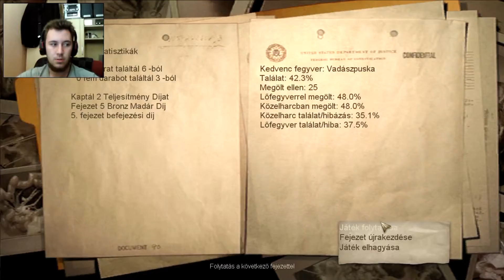Condemned Criminal Origins - 5.rész | Plázázzunk